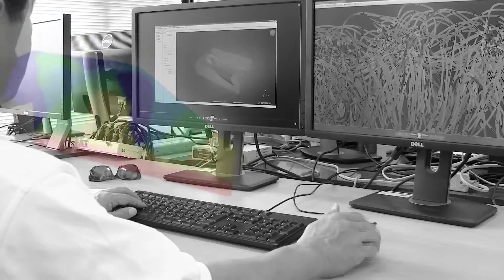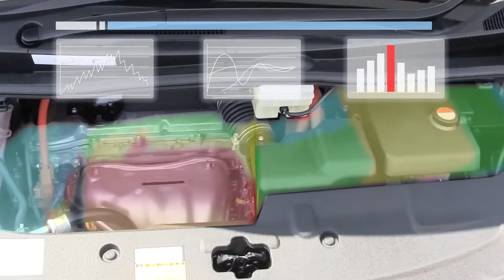ARandCFD PV Long Ver